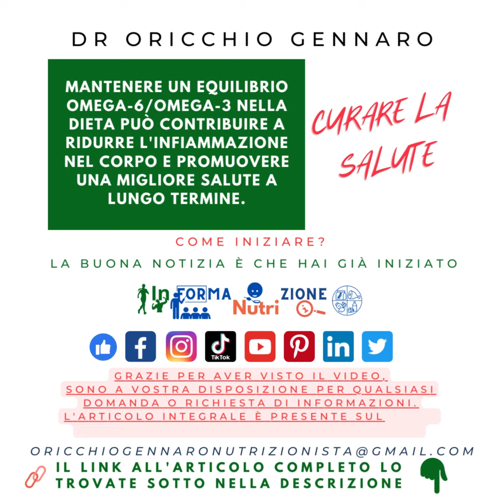IMPORTANZA DEL MANTENIMENTO DI UN BASSO RAPPORTO OMEGA-6/OMEGA-3 PER RIDURRE L'INFIAMMAZIONE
IMPORTANZA DEL MANTENIMENTO DI UN BASSO RAPPORTO OMEGA-6/OMEGA-3 PER RIDURRE L'INFIAMMAZIONE - DR ORICCHIO GENNARO BIOLOGO NUTRIZIONISTA